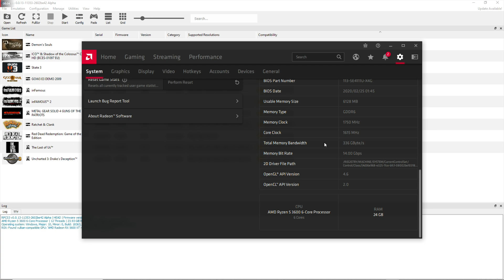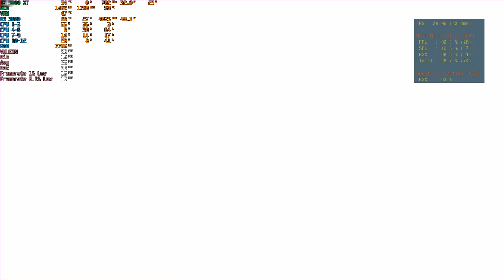RPCS3 v0.0.13-11353 Infamous 2 On RYZEN 5 3600 RX 5600 XT 1440P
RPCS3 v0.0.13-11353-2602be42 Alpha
Firmware version: 4.86

adrenalin-2020-edition-20.10.1-oct19

           2X8GB Ballistix Sport LT SR  3000MHz @1.35v updated 2/26/2019
             (24GB RAM)

HDD 2: Hitachi 3.5 750GB 7200RPM (RECORDING)

             ASRock B550 Phantom Gaming 4  BIOS V P1.0.0 updated 08/22/20